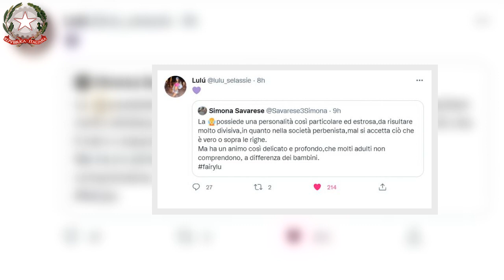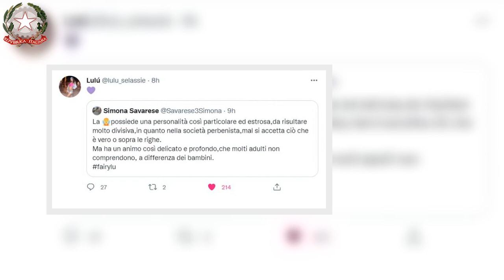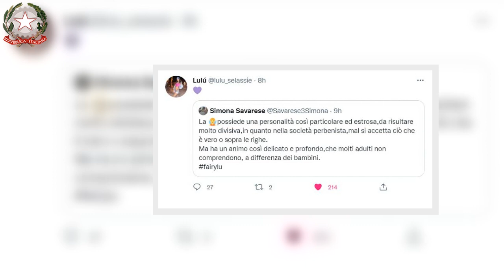Lulù Selassiè, incontro a sorpresa ad Ischia accade tutto fuori dall’albergo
Lulù Selassiè, in vacanza ad Ischia con la mamma e le sorelle Jessica e Lulù, lascia l’albergo, ma ad attenderla c’è un incontro a sorpresa.

Sorpresa speciale per Lulù Selassiè sulla magica isola di Ischia. La principessa, giunta sull’Isola con la mamma e le sorelle Clarissa e Jessica per trascorrere qualche giorno di relax, all’uscita dall’albergo in cui alloggiano, ha avuto un incontro inaspettato e dolcissimo che lei stessa ha poi documentato sui social.